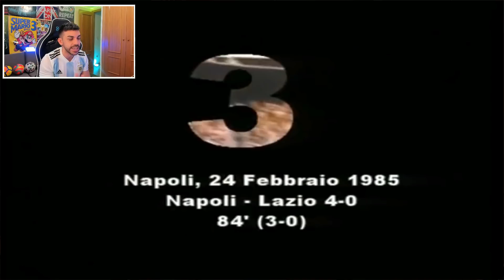DEP MARADONA (TRIBUTO)